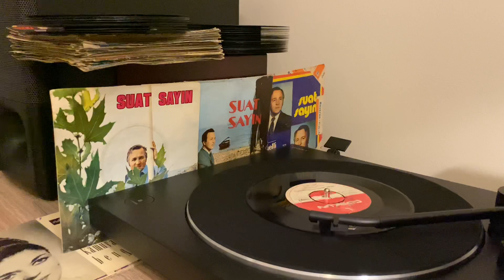Suat Sayın Islak asfalt yollarda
Usta,Kadife sesli sanatçı Suat Sayın ve ilk defa sosyal platformda yayınlanan parçası sizler için keyifli dinlemeler dilerim.